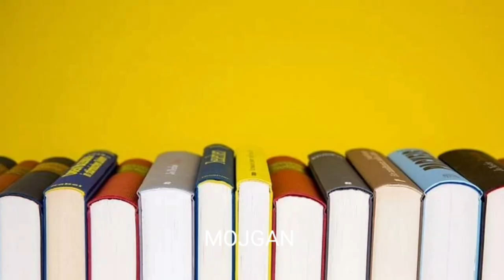با من درس بخوان . انگیزشی کنکور . انگیزشی موفقیت . ( زیرنویس دارد ) study with me . vlog study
سلام دوست خوبم .
با من از درس خواندن لذت ببر . انگیزشی کنکور . (زیرنویس دارد )  . study with me . vlog study
هدفت را باور کن . نا امید نباش . با انگیزه درس بخوان .برای امتحان و کنکور مدرسه و دانشگاه تلاش کن . سعی کن بالاترین نمرات مدرسه و دانشگاه را کسب بکنی . تو موفق میشوی .
با من درس بخوان .
از درس خواندن لذت ببر.
درس خواندن تو زمینه موفقیت اجتماعی و شغل و درآمد آینده تو است .
همیشه سعی کن شاگرد اول بشوی .
امیدوارم موفق باشی .
برایت بهترین ها را آرزو می کنم .

محتوای این کانال :
1. افزایش انگیزه
2.کمک به افزایش ساعت مطالعه
3. برنامه ریزی
4. مطالعه منظم
5. هدف گذاری و هدفمندی
6. اصول موفقیت
7.تلاش منظم
8.اصول مطالعه
9.روش مطالعه
10. تکنیک های مطالعه
11. تکنیک آزمون دادن
12. کنکور
13. اصول برنامه ریزی شخصی
14. دانشجویی
15.موفقیت در کنکور
16. VLOG
17.VLOG STUDY

1. دانشجویان
2.دانش آموزان
3.معلمان
4.اساتید دانشگاه
5.کارمندان
6.افرادی که هدفمند هستند .
7. افرادی که آزمون دارند .
8. کنکوری ها
9.افرادی که به مطالعه علاقه دارند .
10.افرادی که به پیشرفت شخصی علاقه دارند .